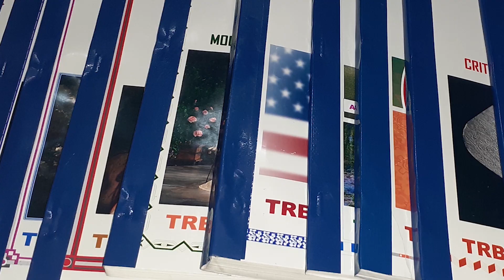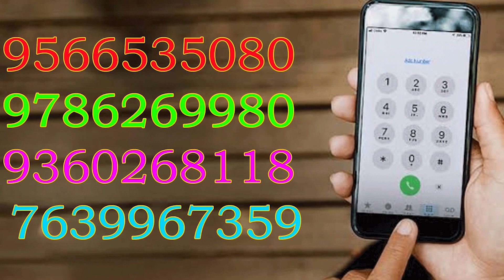PG-TRB:2020 -History Unit-IX - விவசாயப் புரட்சி (Agrarian Revolution)